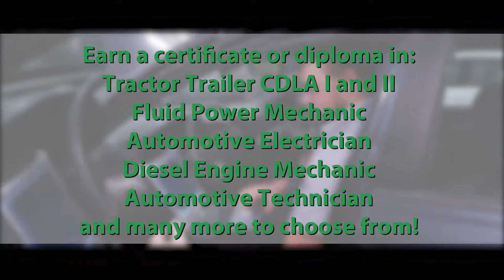Learn Logistics and Transportation skills and get a better job, tuition-free!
Have you ever wanted to learn more about being a diesel mechanic or fluid power mechanic?  Already know a little, but want to get certified so you can get a better job?  With the Work Ready Kentucky Scholarship you could get the skills Tuition-Free!